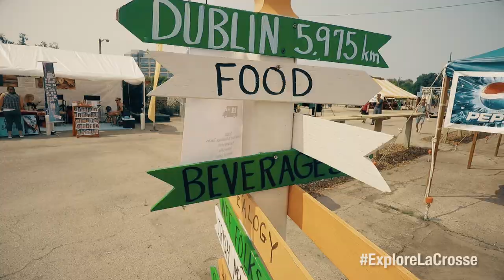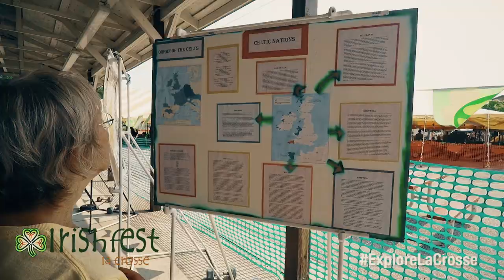Irishfest La Crosse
Irish & Celtic music from all over Ireland, Scotland, and the U.S, including local musicians; Wee Folks area with games and activities, sheep shearing, bagpipe demonstration, Irish dogs.